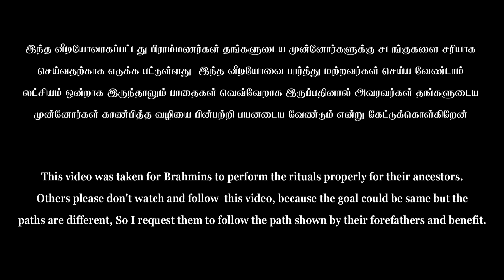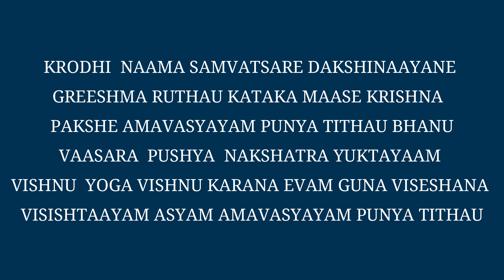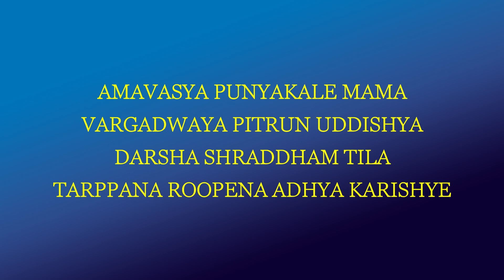AADI AMAVASAI TARPPANAM | RIGVEDAM | 04 AUG 2024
This video was recorded for Brahmins to perform the rituals properly for their ancestors.
Others please don't watch and follow  this video, because the goal could be same but the
paths are different, So I request them to follow the path shown by their forefathers and benefit.